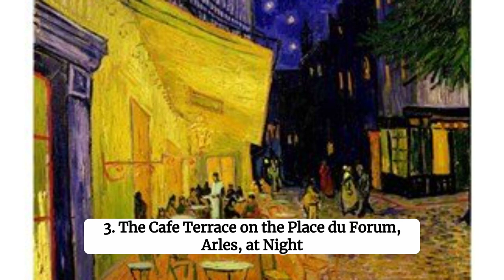Unveil the Brilliance: Exploring Van Gogh's Top 10 Masterpieces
Step into the mesmerizing world of Vincent Van Gogh as we delve into 10 of his most captivating masterpieces.

Join us on an unforgettable exploration of artistic brilliance, where each brush stroke tells a story of passion, emotion, and unparalleled creativity.

From the enchanting "Starry Night" to the vibrant "Sunflowers" and beyond, discover the essence of Van Gogh's genius as we unravel the beauty and depth within each artwork.

Let's embark on this captivating journey together and uncover the timeless allure of Van Gogh's renowned creations.